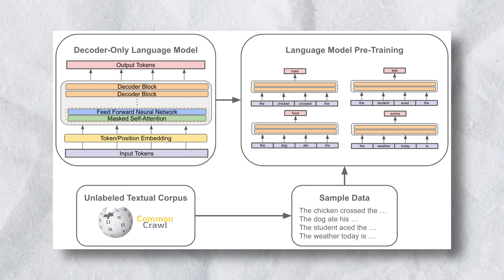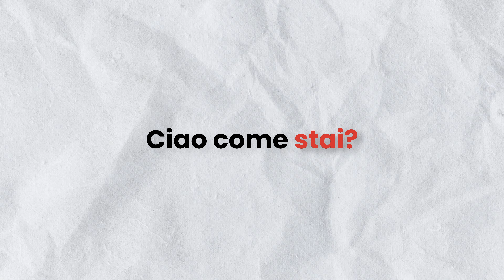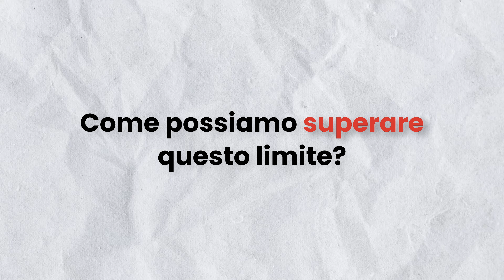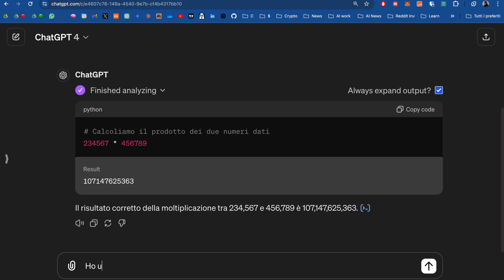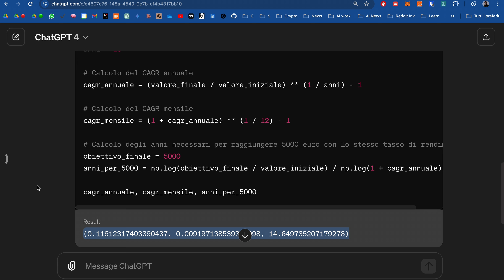Ecco perché ChatGPT non sa fare i calcoli! (e come risolvere)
ChatGPT sa fare i calcoli o no?
In questo video andiamo a capire perché in alcuni casi ChatGPT ha difficoltà a fare i calcoli e come possiamo risolvere questo problema.